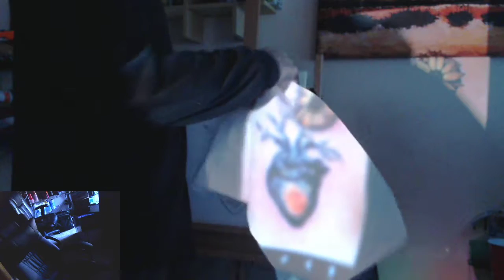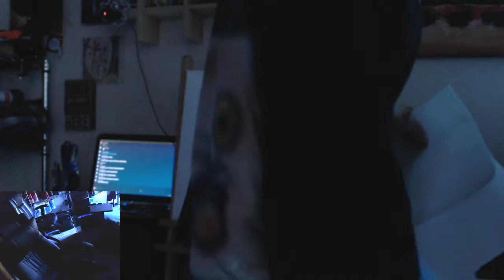tracing with a projector